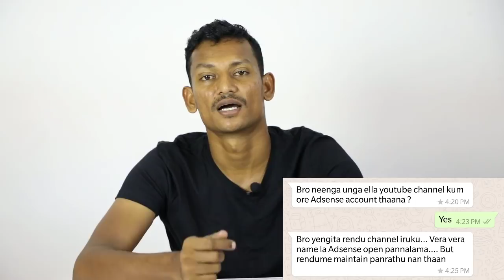Two Adsense?? - It's no Good, will lead to Trouble